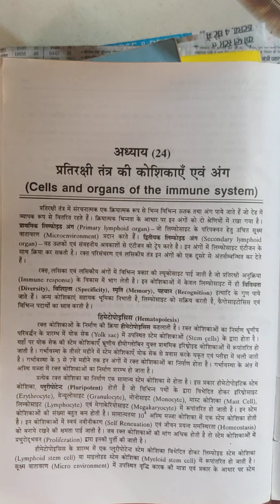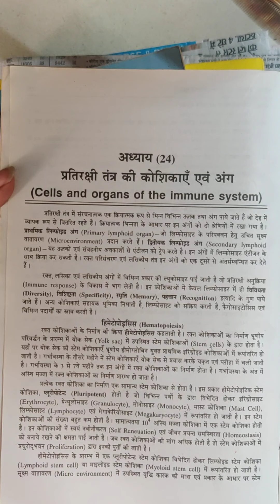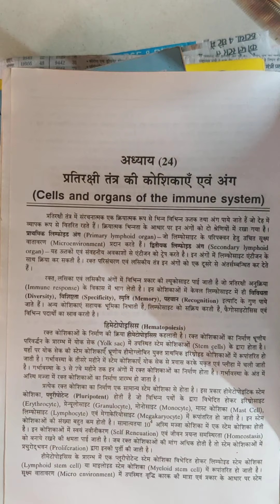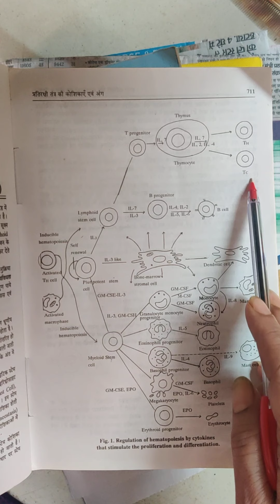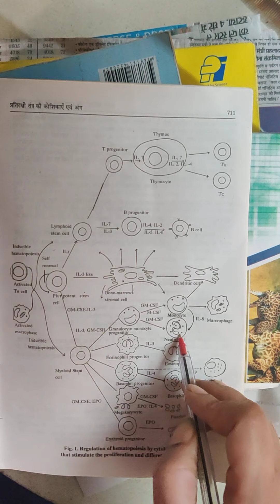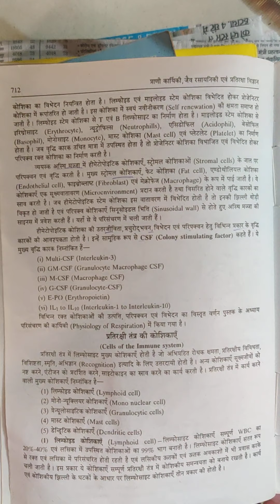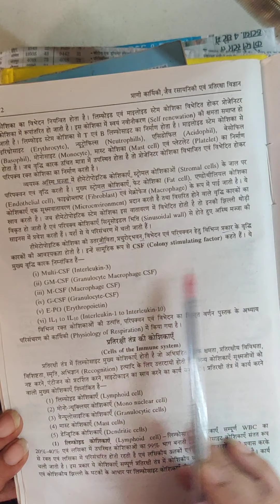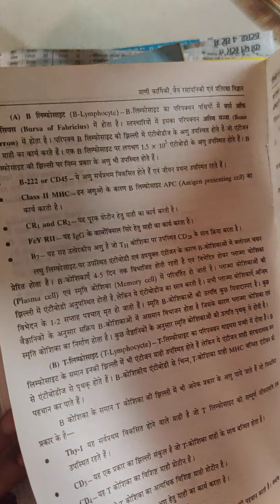Cells and organs of immune system, haematoposis 22 /9/2020